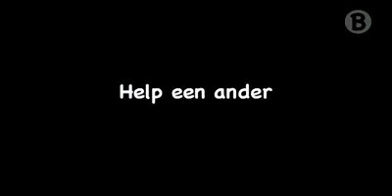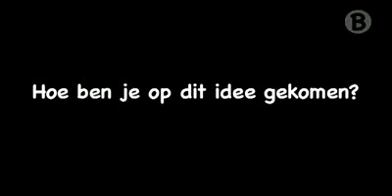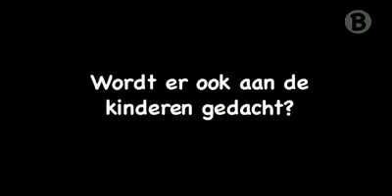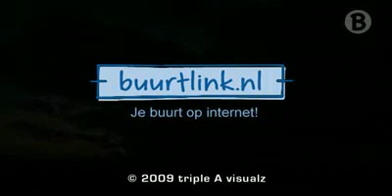BuurtlinkTV- Een helpende hand in Den Haag.flv